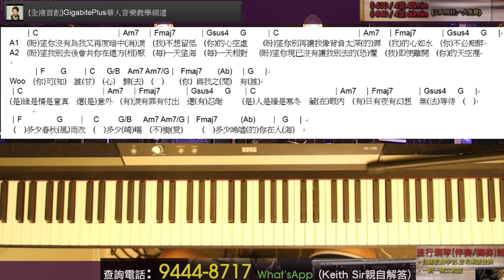Beyond教學系列: 情人